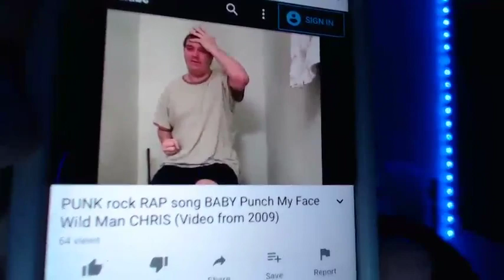Valerie Beauty features banned user Wild Man Chris, singing BABY PUNCH MY FACE